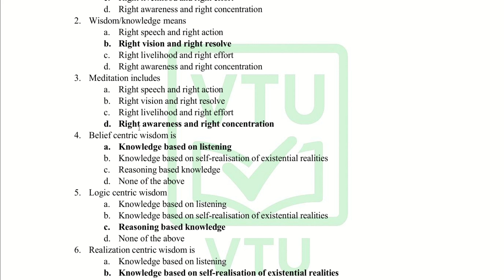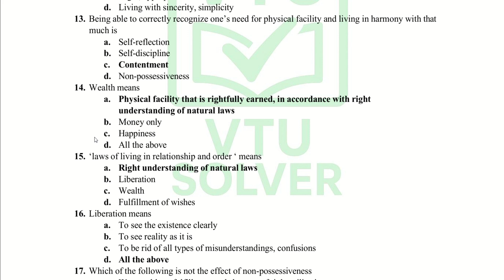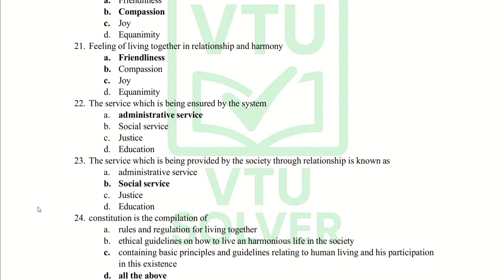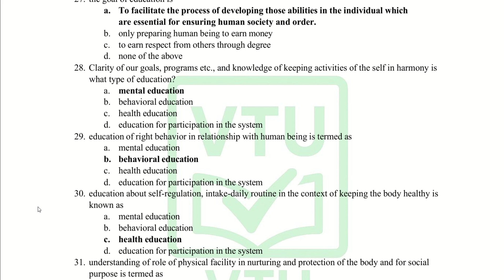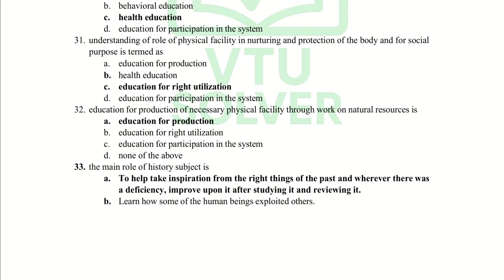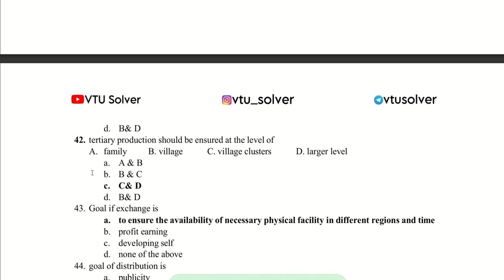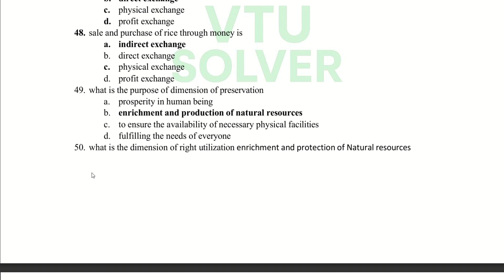UHV Module 5 Important Question With Solution || Universal Human Values (BUHK408)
Vtu 2nd Semester important questions,Vtu math ,model paper solution ,Vtu model paper solution,M2 module 1 triple integral problem solution,triple integration,math for engineers